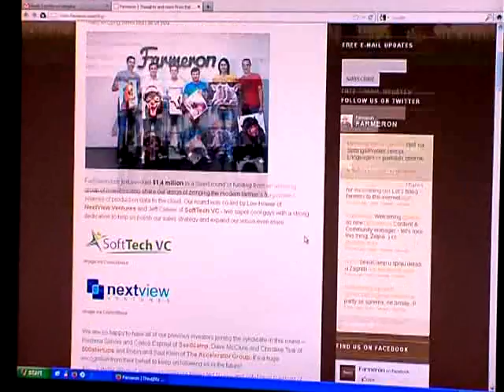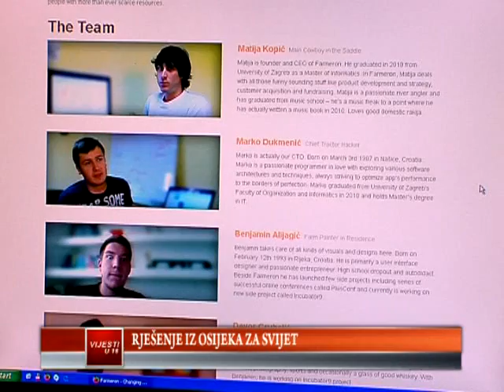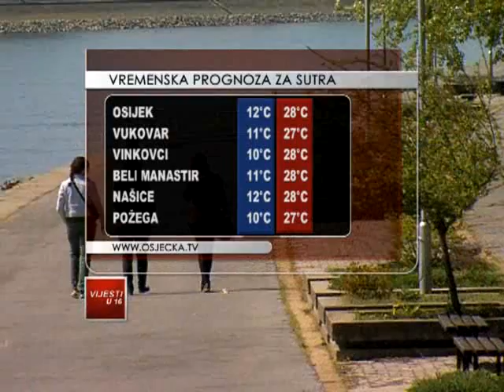11.05.2012. Osječka televizija, Osijek - Vijesti